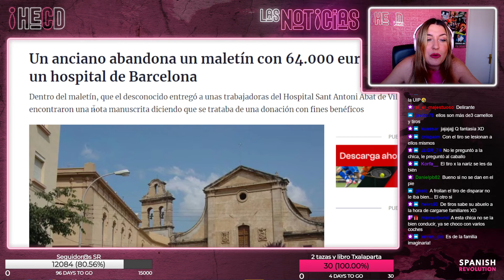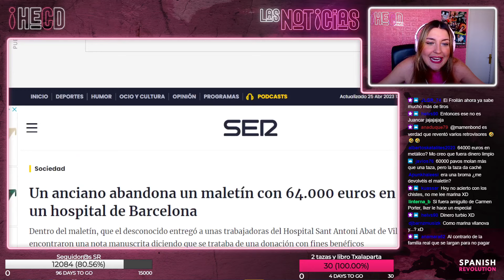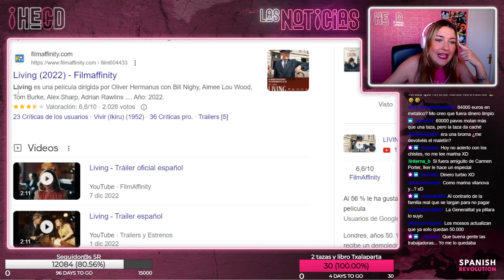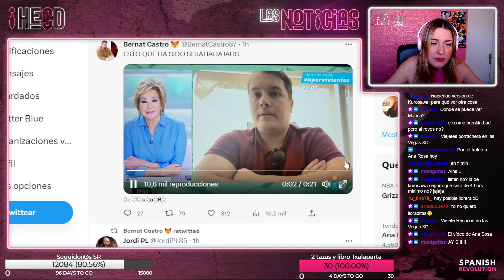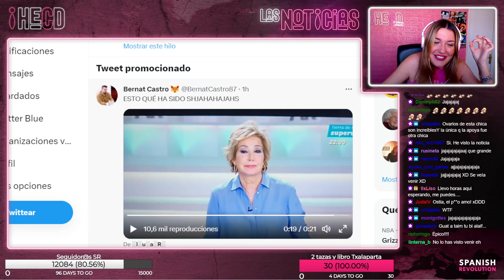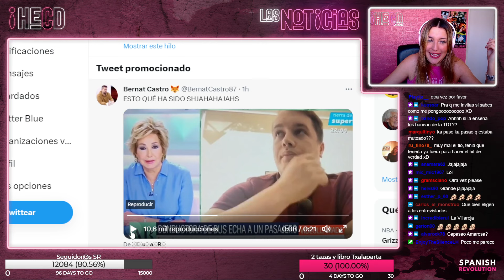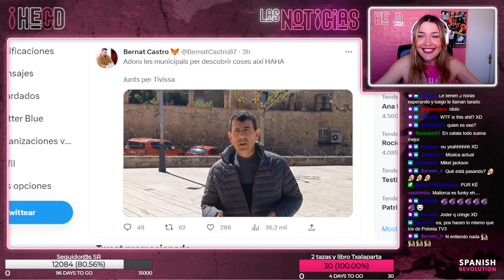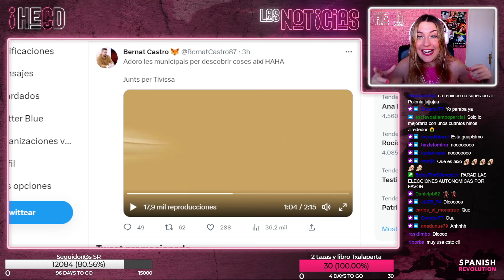HECD! 251 - Random News